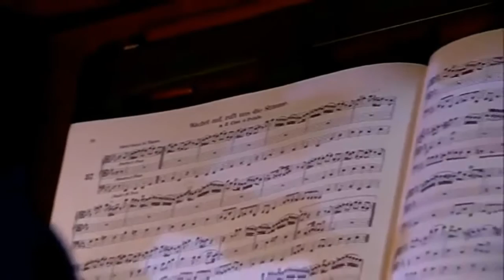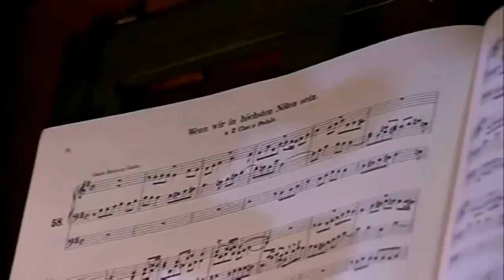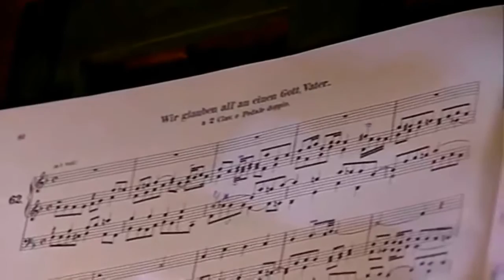Bach on Trost Organ in Waltershausen Hans André Stamm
Die Orgel der Stadtkirche Waltershausen von Tobias Heinrich Gottfried Trost
The Organ is largely preserved in its original state of 1730 (a good 70% of the pipe material was built by Tobias Heinrich Gottfried Trost between 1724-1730), it has 47 stops and 6 transmissions
Hans-André Stamm organist
0:00:00 Bach BWV 525 TrioSonate 1 Es-Dur
0:09:13 Bach BWV 541 Präludium und Fugue in G-Dur
0:16:38 Bach BWV 542 Fantasia und Fugue in g-Moll
0:28:26 Bach BWV 552 Präludium und Fuge Es-Dur
0:43:09 Bach BWV 564 Toccata Adagio und Fuge C-Dur
0:57:54 Bach BWV 565 Toccata und Fuge in d-Moll
1:06:25 Bach BWV 582 Passacaglia und Fuge c-Moll
1:20:02 Bach BWV 590 Pastorale in F-Dur
1:32:05 Bach BWV 605 Der Tag, der ist so Freudenreich [The day is so full of joy] Orgelbüchlein
1:33:56 Bach BWV 614 Das Alte Jahr vergangen ist [The old year has passed] Orgelbüchlein
1:36:11 Bach BWV 622 O Mensch, bewein dein Sünde Groß [Oh Man, bewail your great sins] Orgelbüchlein
1:41:14 Bach BWV 645  Wachet auf, ruft uns die Stimme [Awake, the voice is calling us] Schübler-Choräle
1:45:39 Bach BWV 650 Kommst du nun, Jesu, vom Himmel herunter [Are you coming down from heaven now, Jesus?] Schübler-Choräle
1:49:15 Bach BWV 659 Nun kommt der Heiden Heiland [Come now, Saviour of the heathen] Achtzehn Choräle von verschiedener Art, auch Leipziger Choräle
1:54:06 Bach BWV 668 Vor Deinen Thron tret ich [Before your throne I now appear] Achtzehn Choräle von verschiedener Art, auch Leipziger Choräle
1:59:14 Bach BWV 684  Christ, unser Herr, zum Jordan kam [Christ our Lord came to the Jordan] Chorale prelude
2:02:26 Bach BWV 740  Wir glauben all an einen Gott [We all believe in one God] Chorale prelude